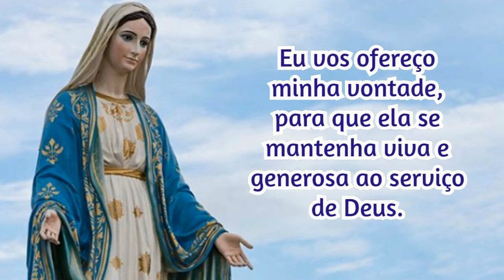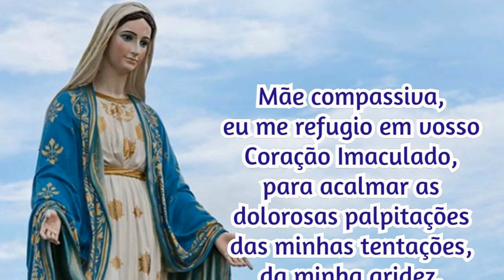06/05/2021 Consagração DIÁRIA A NOSSA SENHORA